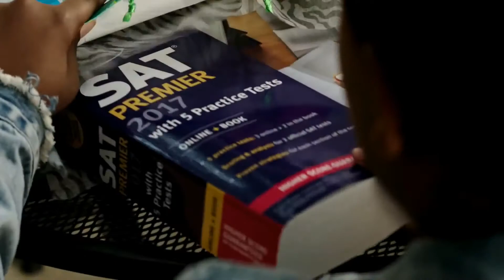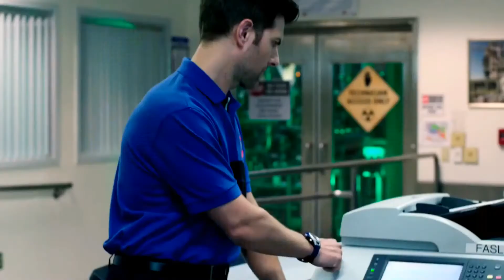"Призраки- 1 сезон" - трейлер